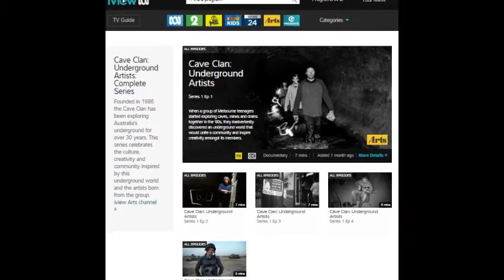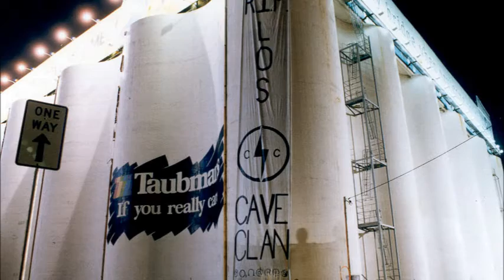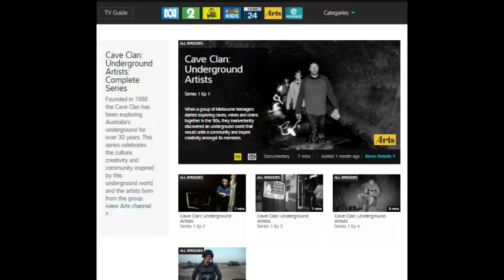Cave Clan on ABC702 Feb2017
Doug from the Cave Clan speaks with ABC in Sydney about the Tim Stone's Cave Clan documentary on iView